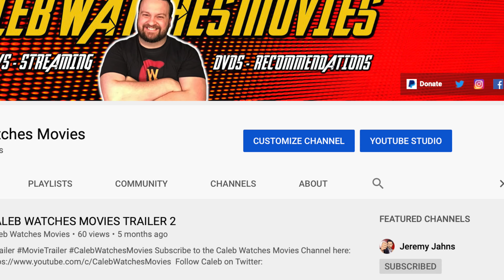AMERICAN PSYCHO MOVIE REVIEW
American Psycho taught to not just look at it, but eat it